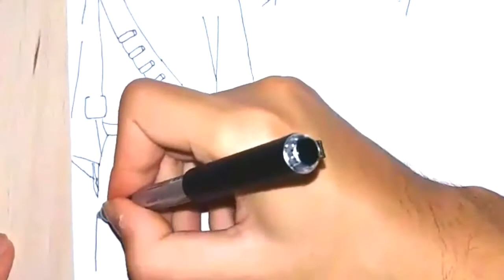Uchiha Madara Nasıl Çizilir ? / How To Draw Uchiha Madara ? | Naruto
Narutonun efsane karakteri..

Naruto izleyenler bilir, Uchiha Madara, Naruto'nun en güclü ve efsanevi karakteridir. Gerek tarzı olsun, gerek güçleri olsun her yönüyle muhteşemdir. Umarım çizimimde Madara kadar muhteşem olmuştur :)

Çizmemi istediğiniz herhangi bir karakter varsa önerilerinizi yorum kısmına yazabilirsiniz :)

Naruto is a legendary character...

Naruto audience knows uchiha Madara, Naruto's most powerful and legendary character. I need to get the powers that be need to get the style in every aspect is awesome. I hope my drawings are far Madara has been fantastic :)

If you have any character you want to draw me you can write your suggestions in the comments section :)

- Social Media -